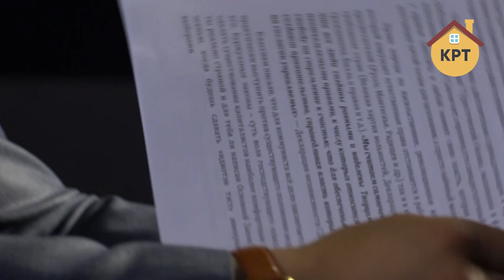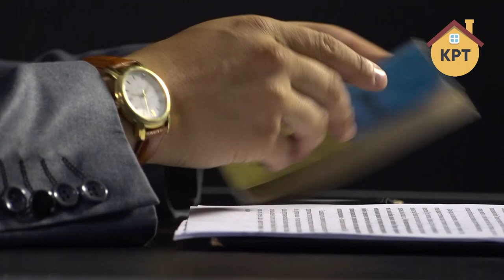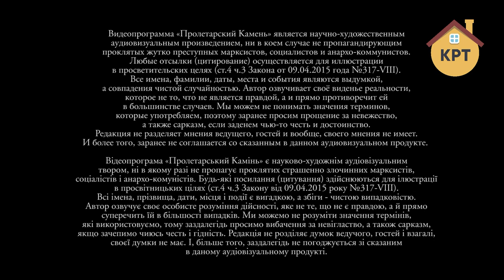46 миллионов рабов – ПРОЛЕТАРСКИЙ КАМЕНЬ с Андреем Гожым #1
Конституция Украины давно растоптана и раздавлена, забыта и унижена. Власть плевать хотела на Основной Закон и на мнение народа, действуя вопреки ему. Конституция запрещает узурпацию власти, но страной давно уже руководит узкий пул олигархов и смотрящие от западных фондов, а должности в государственном аппарате раздаются кумовьям, любовницам, коллегам-артистам и по гороскопу.